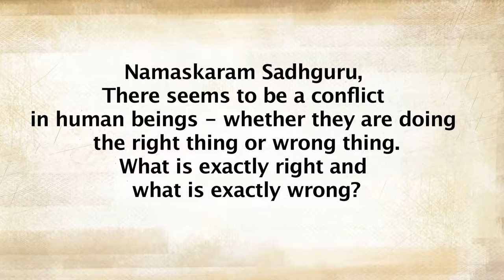Humanity, Yes! Morality, No! || Spiritual Wisdom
Listen to this great insight by Sadhguru and how changing the way we perceive even the good things can greatly affects our spirituality